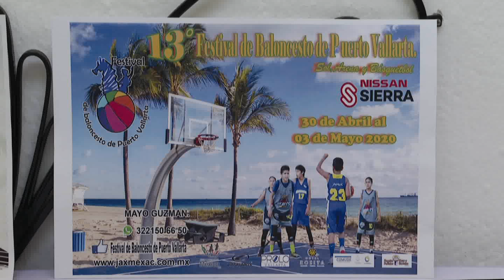El equipo de basquetbol femenil, Marineras de Puerto Vallarta, participará en el Campeonato Nacional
El pasado sábado, directivos de la La Liga Municipal de Basquetbol Femenil y presidente del equipo profesional Marineras de Puerto Vallarta, acompañadas por las integrantes del equipo visitaron CPS Media, para dar a conocer la buena noticia de que participarán en el próximo Campeonato Nacional Profesional de Basquetbol Femenil, junto a otros diez equipos femeninos de diferentes partes de la República Mexicana y del cual habrá 10 partidos como locales. El mayor anhelo es conjuntar y desarrollar, el primer equipo emblema de Basquetbol Profesional Femenil de Puerto Vallarta.